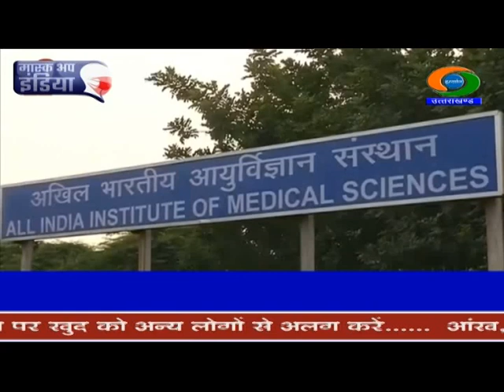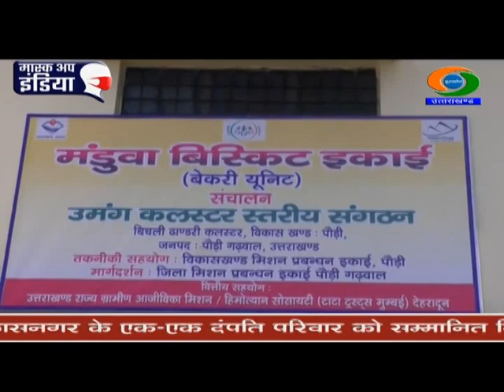UTTARAKHAND NEWS (02.01.2021 at 6.30pm)